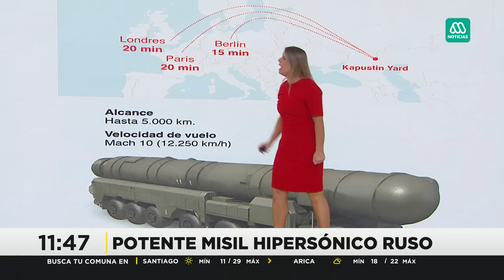El potente misil hipersónico que lanzó Rusia: Tiene un alcance de hasta 5 mil kilómetros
Esta jornada las autoridades de Ucrania revelaron fotografías de los restos del misil hipersónico que lanzó Rusia.